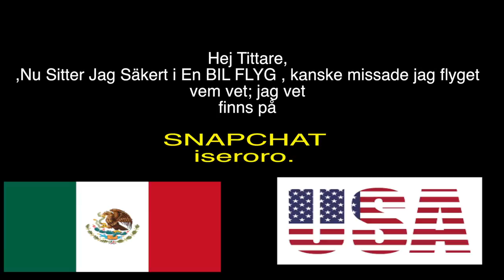Dagen före USA/MEXICO RESAN!!!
Åker iväg på ett äventyr,  7 dagar
2 länder massa städer. följ kanalen gilla så ses vi snart,,
de viktigt faktist,